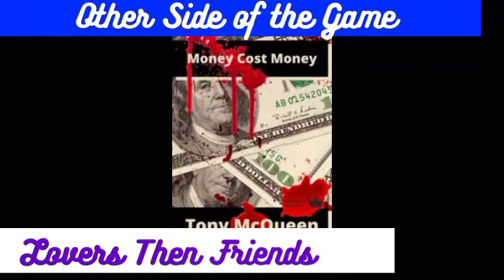Other Side of the Game: Friends to Lovers. A story of patience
Tony Mack...my Brother and his soul mate.

Sometimes the journey extra long...but we always find our way home.

Many books to read and a love to be admired.